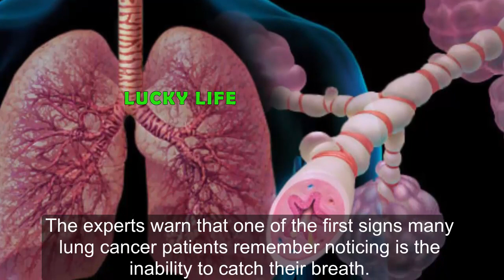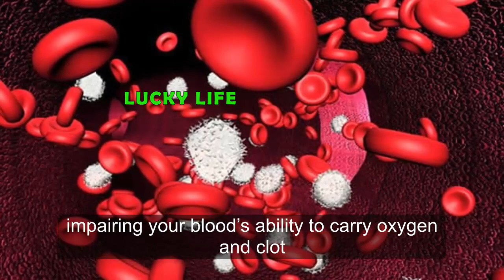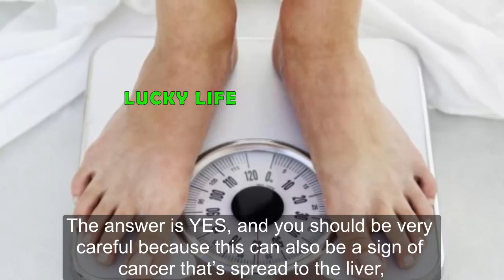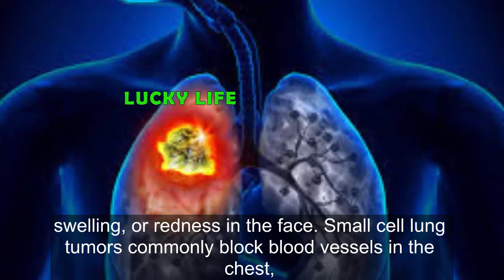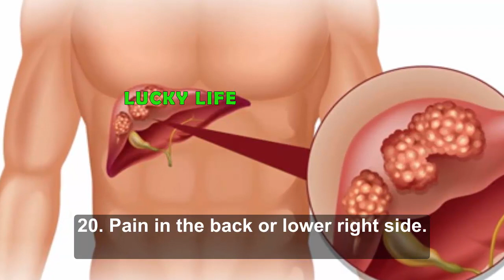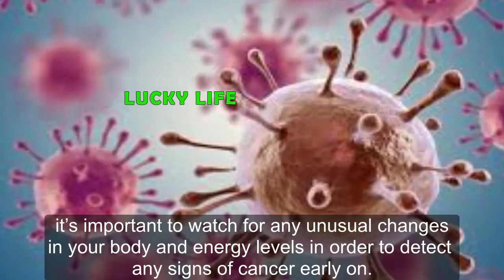Early Warning Signs That Cancer Is Growing In Your Body